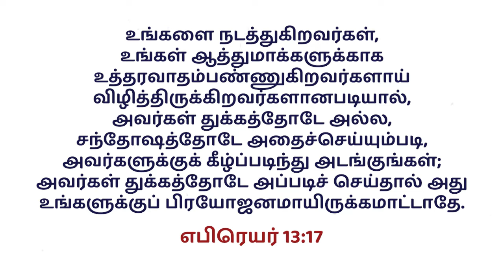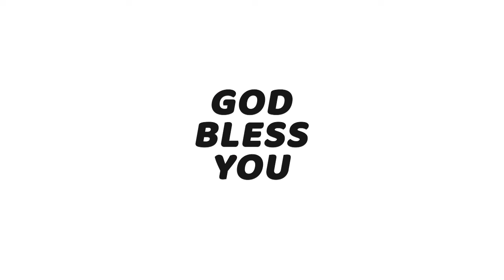காலை பனித்துளி - 78 | Rev. James Willingson | KCAG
Sunday Service Timings:
Tamil Services :
1st service - 06:30am
2nd service - 08:30am